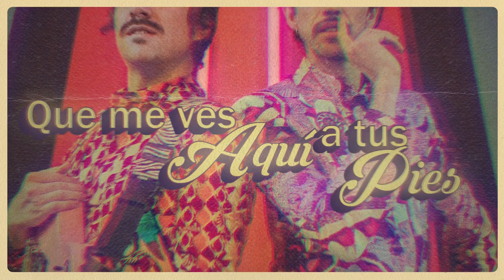Juan Pablo Vega & Esteman - Eso Que Me Das (Lyric Video)